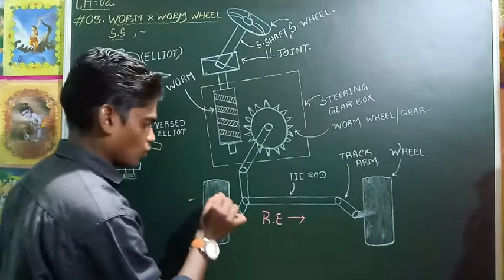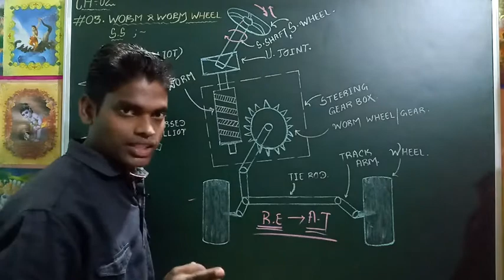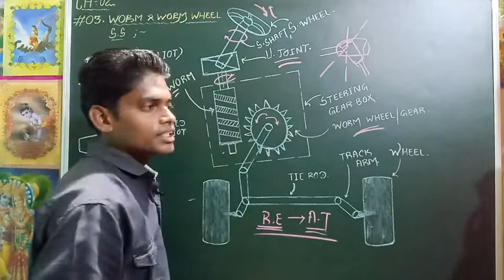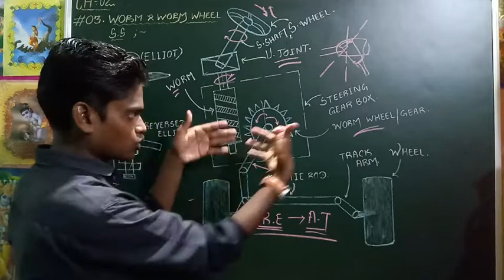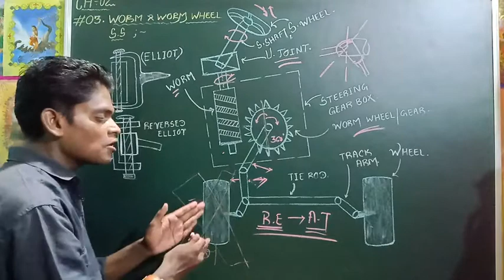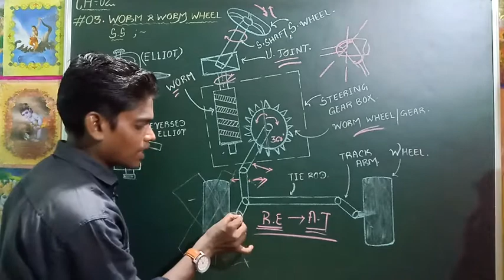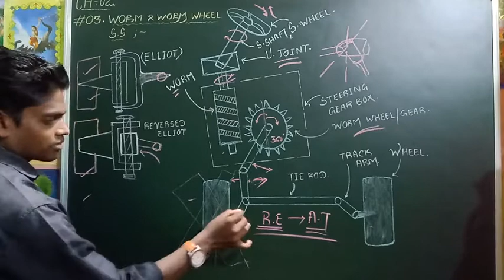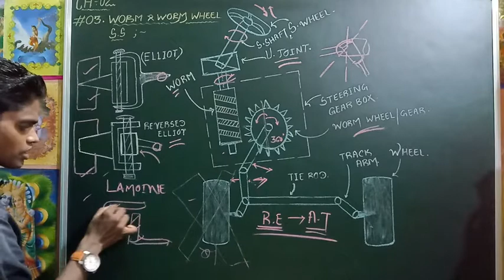WORM & WORM WHEEL STEERING SYSTEM .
YAH BHI EK MANUAL TYPE STEERING SYSTEM HAI , AUR ISKE BAARE MAIN HUM JAANNE KI KOSHIS KI HAI.